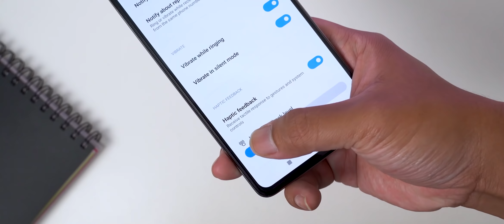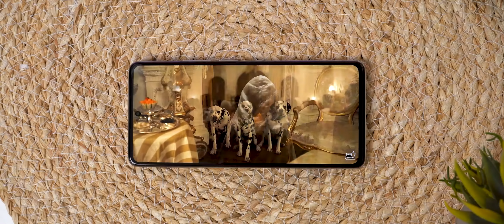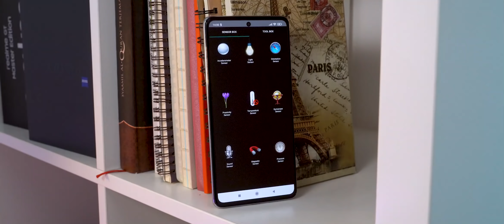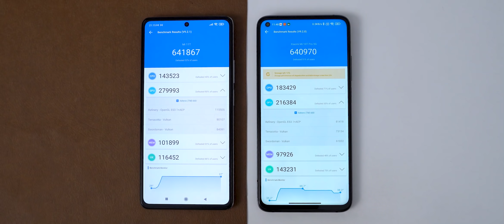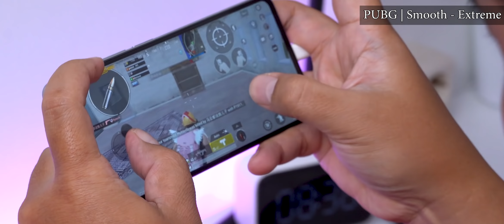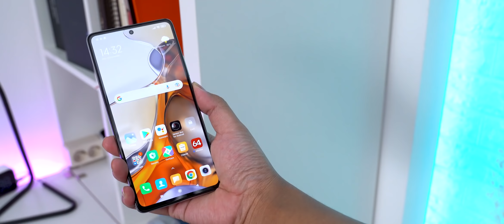Review Jujur | Xiaomi 11T Pro | 7Jt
Klo udah punya Mi10T Pro kata saya si. yg ini di skip dulu ajaa...

Link Background Music :
tubebackr & MusicbyAden - Logistics